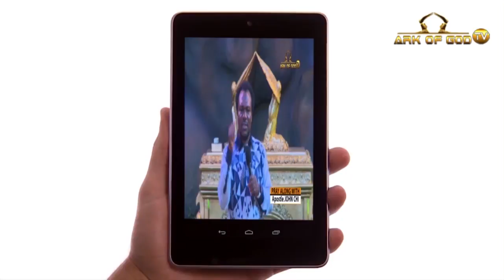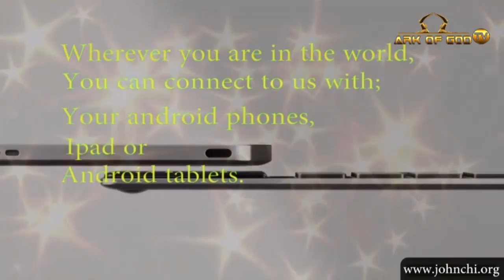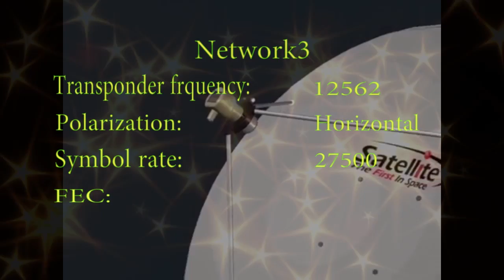Unbelievable Truth About Apostle John Chi and the Ark of God's Covenant Ministry. MUST WATCH